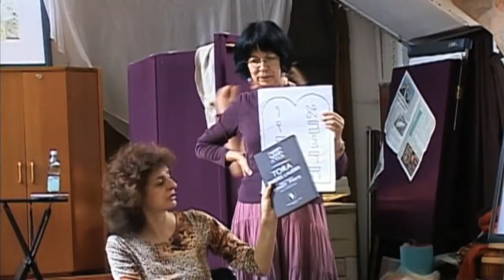Poland Jewish Herritage Tours - A New Generation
Philanthropist Tad Tuabe explains the enourmous changes that have recently taken place in Poland including the comming together of Jews and non-Jews, and the influx of younger generations.